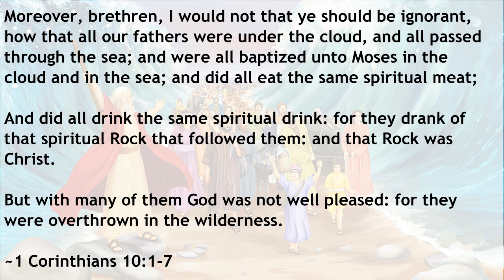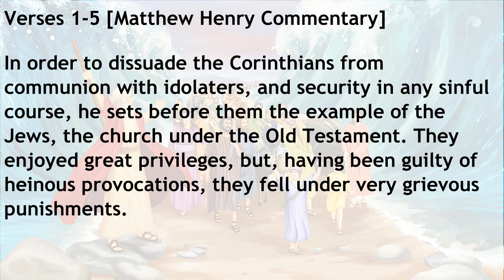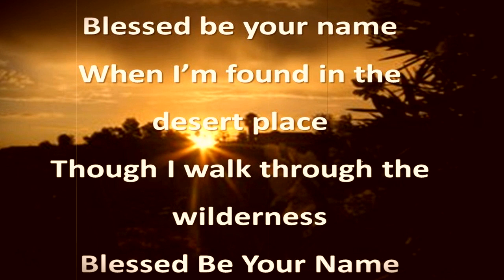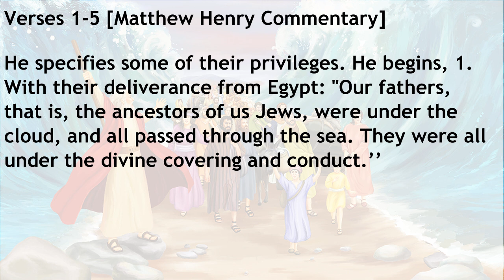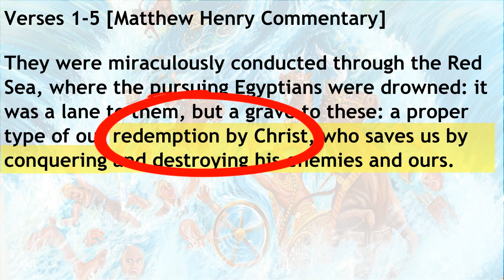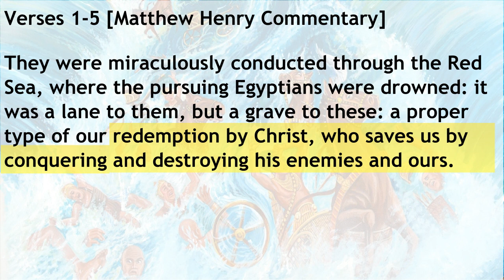God Will See You Through Your Wilderness